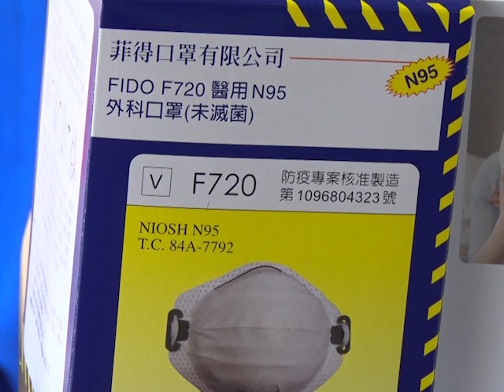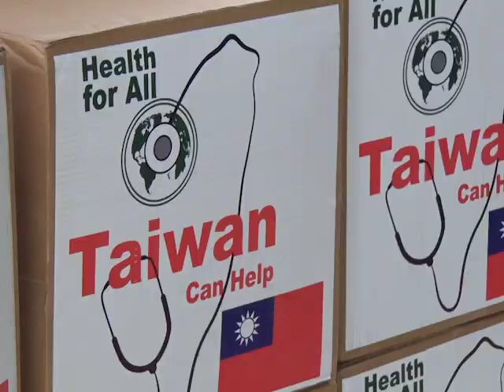Taiwan Gifts Belize $1 Million Dollars in Medical Equipment!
Taiwan is stepping up big time for Belize with another COVID-19 medical equipment donation. In its latest gift, Taiwan donated a million Belize dollars in equipment and materials for hospitals and labs across the country. Here’s the story.